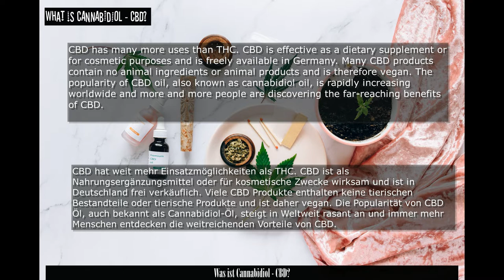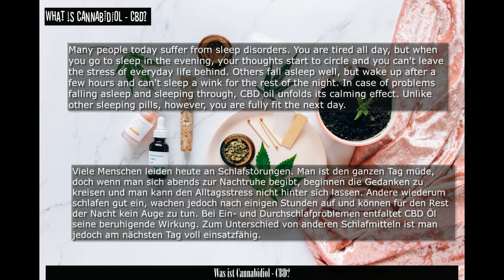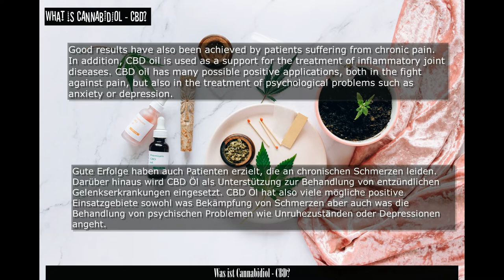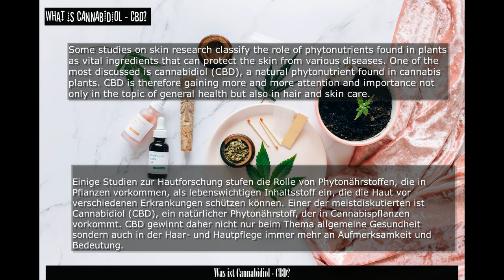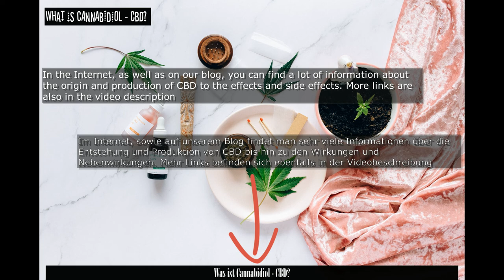CHECK OUT these Amazing BENEFITS Of Cannabidiol (CBD) That Will Blow Your Mind.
Some are looking for CBD hemp oil, others want to find capsules with cannabidiol, the third likes to drink tea. A hype has arisen around CBD products. More and more products are appearing with this natural substance, which is said to have numerous effects. But is CBD really a miracle cure? For what ailments can it be used? And what does the legislator actually say? The following lines explain CBD in detail, show its areas of application, the research situation and also current legal developments. Active ingredient from the hemp plant: This is CBD
Hemp - most people who hear this word immediately think of the intoxicating joint. But that is only half-knowledge. Because it all depends on the ingredients. Hemp is one of the oldest cultivated plants of all, which can offer numerous, health-promoting ingredients - the so-called cannabinoids.
One of these more than 100 ingredients found in the hemp plant is cannabidiol - known as CBD for short. Cannabidiol is extracted from the plant and is not psychoactive, as is, for example, another component of the plant THC, which provides the intoxicating effect of joints and Co. CBD is attributed numerous positive and health-promoting properties without such an intoxicating effect.  Nowadays, CBD is legally available on the market in various products.
Die einen suchen nach CBD-Hanföl, andere wollen Kapseln mit Cannabidiol finden, der Dritte trinkt gern Tee. Es ist ein Hype um CBD-Produkte entstanden. Immer mehr Produkte tauchen mit diesem Naturstoff auf, der zahlreiche Wirkungen haben soll. Doch ist CBD wirklich ein Wundermittel? Bei welchen Beschwerden kann es eingesetzt werden? Und was sagt eigentlich der Gesetzgeber? Die folgenden Zeilen klären ausführlich über CBD auf, zeigt dessen Anwendungsbereiche, die Forschungslage sowie auch aktuelle gesetzliche Entwicklungen. Wirkstoff aus der Hanfpflanze: Das ist CBD
Hanf – die meisten, die dieses Wort hören, denken sofort an den berauschenden Joint. Doch das ist nur Halbwissen. Denn es kommt auf die Inhaltsstoffe an. Hanf ist eine der ältesten Kulturpflanzen überhaupt, die zahlreiche, gesundheitsfördernde Inhaltsstoffe bieten kann – die sogenannten Cannabinoide.
Eines dieser über 100 in der Hanfpflanze vorkommenden Bestandteile ist Cannabidiol – kurz CBD genannt. Cannabidiol wird aus der Pflanze gewonnen und ist nicht psychoaktiv, wie es zum Beispiel ein anderer Baustein der Pflanze THC ist, der für die berauschende Wirkung von Joints und Co sorgt. CBD werden ohne solch eine Rauschwirkung zahlreiche positive und gesundheitsfördernde Eigenschaften zugeschrieben. Im Laufe der folgenden Jahre wurden die zahlreichen Wirkungen immer mehr erforscht. Heutzutage ist CBD in verschiedenen Produkten auf dem Markt legal erhältlich.
Erhöhen Sie Ihren Vitamin D Gehalt in Ihrem Körper